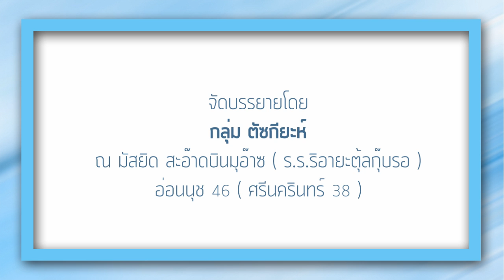ALHAMD 794 【ฟุรกอน ความจริง ความเท็จ】โดยอาจารย์มุรีด ทิมะเสน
29.7.60 @  มัสยิดสะอ๊าดบินมุอ๊าซ  อ่อนนุช  46
A/C No. 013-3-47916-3 พร้อมเพย์ 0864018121